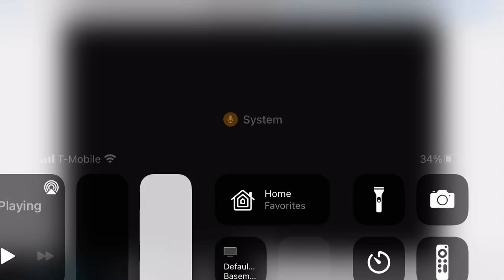Undertale episode 3 undyne the undying battle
Next episode next day